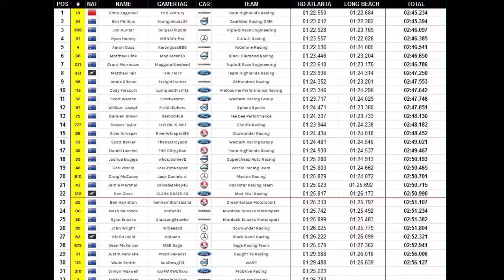Forza 6: V8X Series Pre-Season Qualifying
*READ DESCRIPTION*
This video doesn't have a voice over, nor a wheel cam due to technical difficulties... also I apologise for the glitchy parts of the video, my Elgato was being weird at the time of recording.

Hello and welcome to Long Beach, where Pre- season Qualifying for the V8X series has been held. I finished 17th Overall.